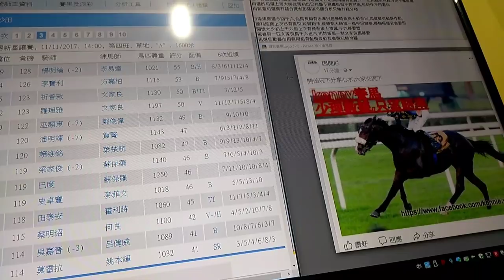十一月十一日田草 三塲心水